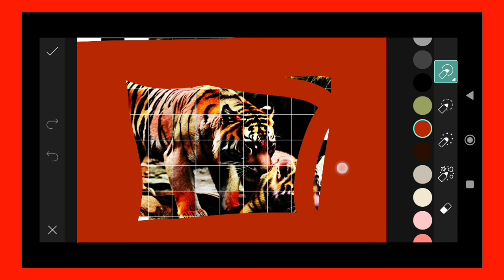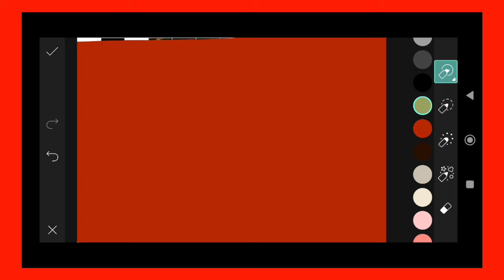Trending HDR video | A Screen Of Pure Pink sdc editing cc | Background | Bp Backdrop A380F K #100